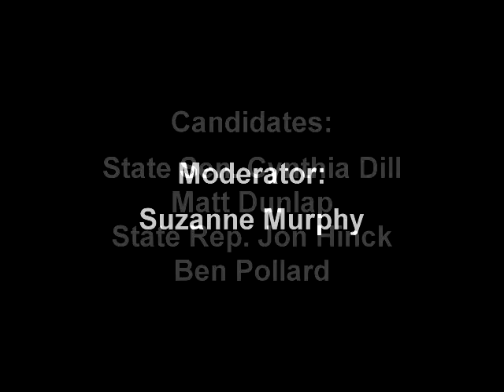Maine League of Young Voters Senate candidate Forum Part 3